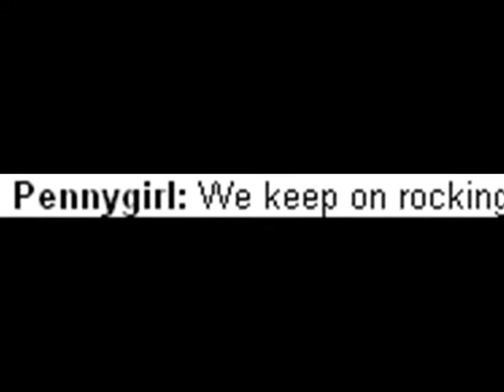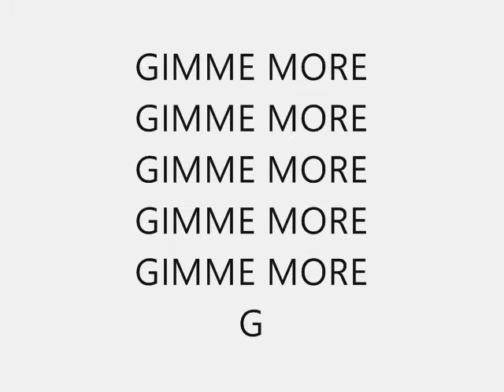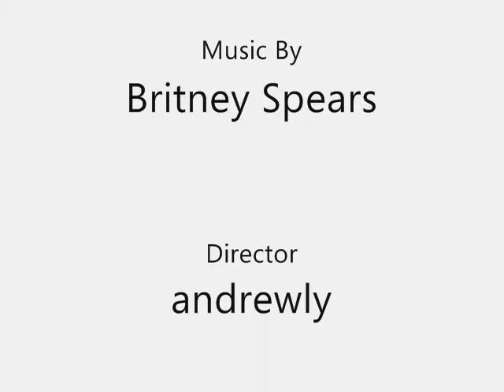Gimme More - VFK Style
Finally a new video. This is my first VFK video. I haven't done videos for like a long time so I'm not very good at videos.